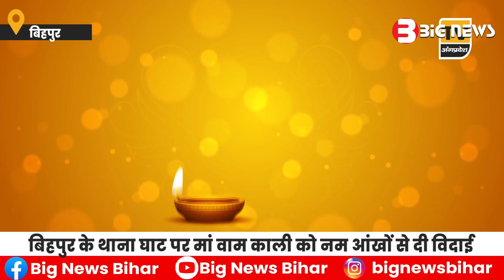Bhagalpur News -हजारों श्रद्धालुओं ने बिहपुर के थाना घाट पर मां वाम काली को नम आंखों से दी विदाई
बिहपुर में मां वाम काली महारानी के प्रतिमा विसर्जन में उमड़ा जनसैलाब,विसर्जन शोभायात्रा में शामिल हुए बड़ी संख्या में श्रद्धालू.
मां वाम काली महारानी समेत बिहपुर में पांच प्रतिमाओं का हुआ शांतिपूर्ण विसर्जन.
मंगलवार को बिहपुर प्रखंड के प्रसिद्ध मां वाम काली महारानी का  शांतिपूर्ण विसर्जन ..
स्थानीय थानाघाट सरोबर में हो गया।इस विसर्जन शोभायात्रा में बड़ी संख्या श्रद्धालू महिला-पुरूष शामिल हुए.
हजारों श्रद्धालुओं ने बिहपुर के थाना घाट पर मां वाम काली को नम आंखों से दी विदाई

naugachiya news, naugachiya today news, naugachiya ki aaj ki khabar